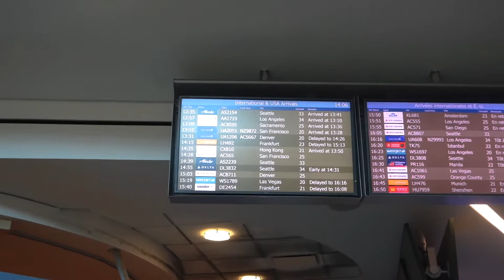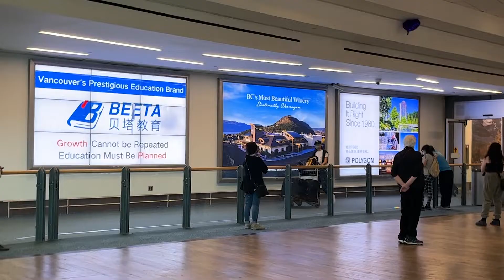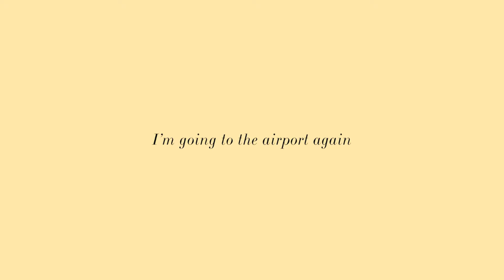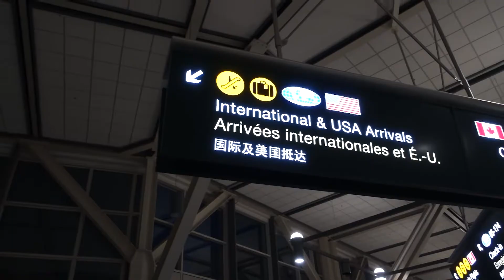VLOG🇨🇦No More Long Distance! My Loved Ones Arrived In Vancouver,Going To Airport Two Days In A Row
My partner and my sister finally joined me in Vancouver! My solo living days are over now, though I miss it sometimes. New beginning comes and fingers crossed🤞🏻

| Music |
．The Introvert Song by Vica Hemandez
．Summer in the Neighborhood by Bad Snacks